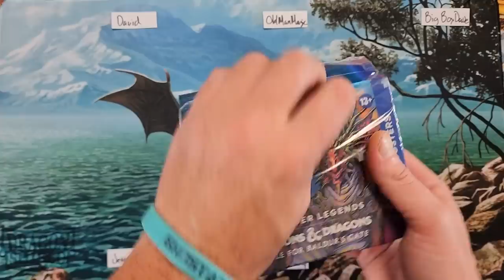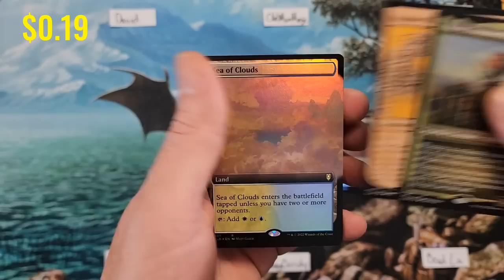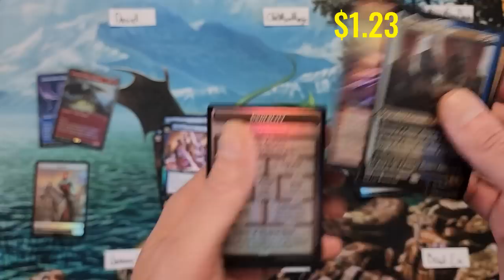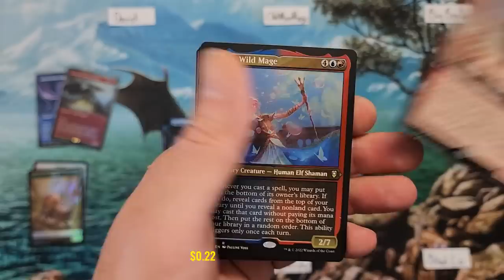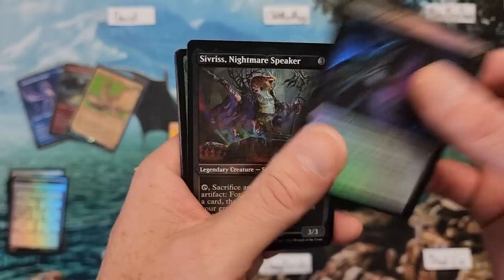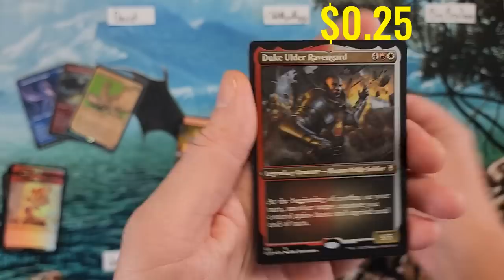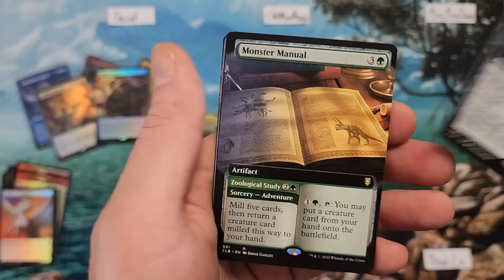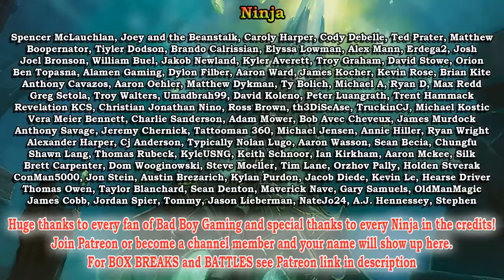When One Pack Pays For An Entire Collector Box!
On a rare occasion this will happen.  One pack paid for the entire collector box!  That's awesome!

Magic: the gathering MTG